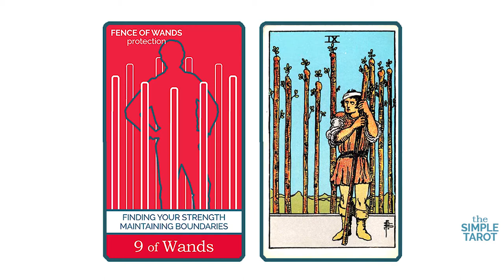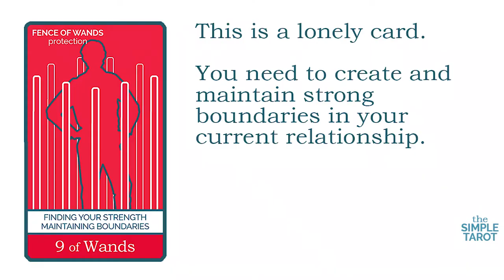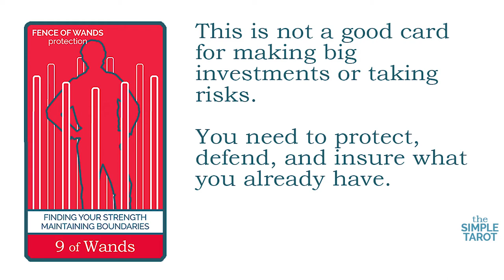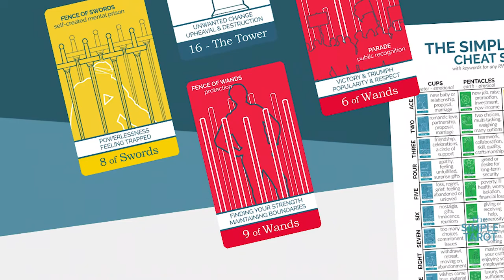The Nine of Wands Tarot Card